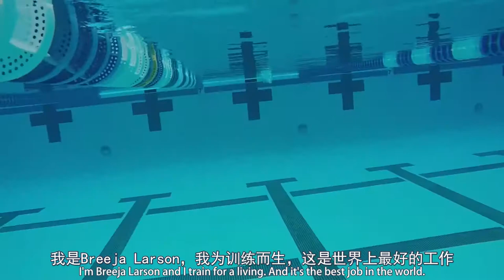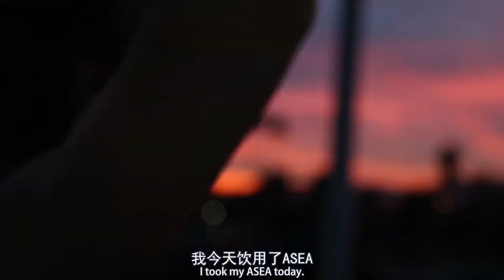Powered by ASEA Breeja Larson (中文字幕）